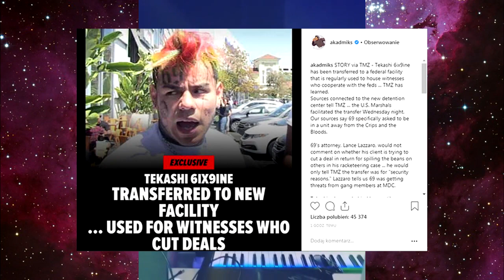6IX9INE POSZEDŁ NA UGODĘ Z FBI? A MOŻE WYSTRASZYŁ SIĘ GANGSTERÓW Z BLOODS?